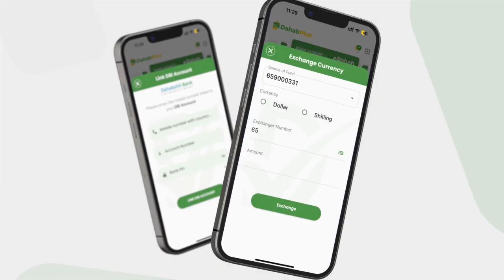Xeer Ilaaliyaha Guud ee Qaranka Dr. Suleymaan " sannadkii tagay Waxaa wax laga qabtay dambiyo badan